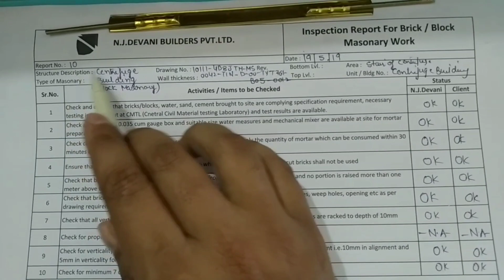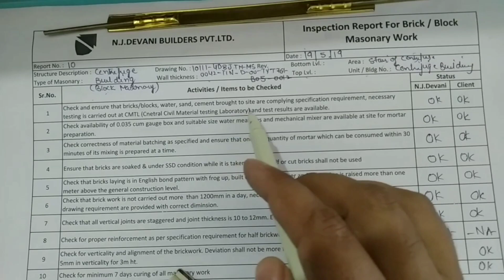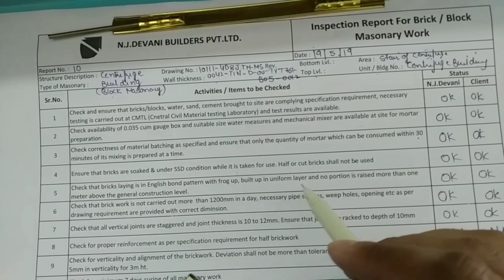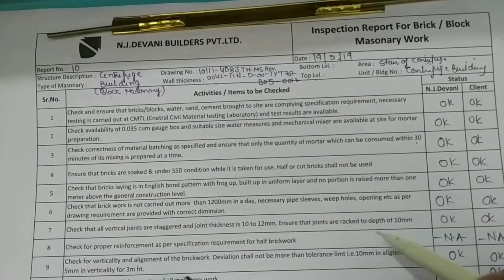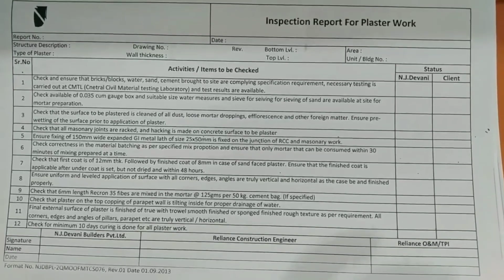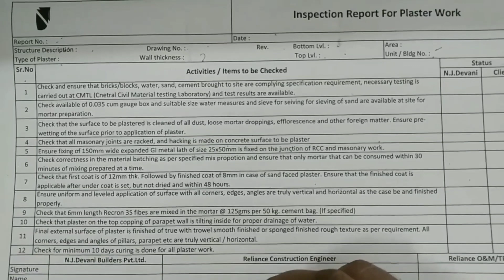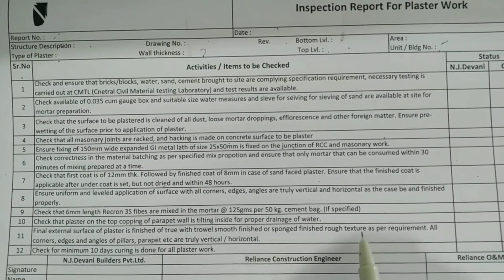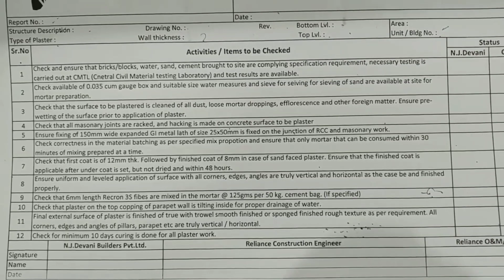Plaster checking | घर में प्लास्टर कराने से पहले क्या क्या सावधानियां बरतें !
10 Most watched Video of  ( CIVIL SITE VISIT )

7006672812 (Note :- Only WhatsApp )